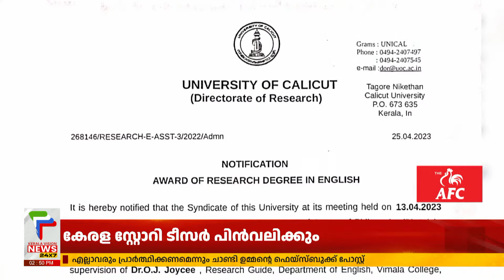കാലിക്കറ്റ് സര്‍വകലാശാലയില്‍ നിന്ന് ഇംഗ്ലീഷ് സാഹിത്യത്തില്‍ ഡോക്ടറേറ്റ് നേടി മീര കാശിരാമന്‍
കാലിക്കറ്റ് സര്‍വകലാശാലയില്‍ നിന്ന് ഇംഗ്ലീഷ് സാഹിത്യത്തില്‍ ഡോക്ടറേറ്റ് നേടി ഗുരുവായൂര്‍ സ്വദേശിയായ മീര കാശിരാമന്‍. ബാങ്ക് ഓഫ് ബറോഡയില്‍ നിന്നും വിരമിച്ച ഗുരുവായൂര്‍ സൗപര്‍ണിക സുദര്ശനത്തിലെ എസ്. കാശിരാമന്റെയും സി. എ. ഗിരിജയുടെയും മകളാണ്. തൃശ്ശൂര്‍ വിമല കോളേജില്‍ ഡോ ഒ ജെ ജോയ്സിയുടെ നേതൃത്വത്തിലായിരുന്നു ഗവേഷണം

About COA